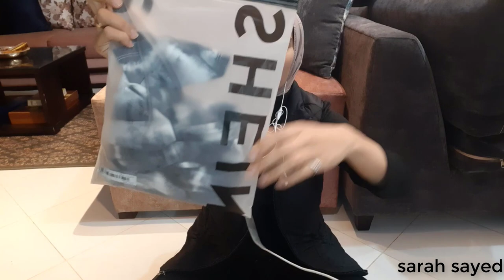مشترياتي من شي ان بدون جمارك | اول تجربه ليا | انصدمت ولا لا ؟ | رائى بصراحه |مش اعلان |shein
اول تجربه ليا فى الشراء اونلاين من شى ان
الخامه   المقاس    الجوده   التقفيل